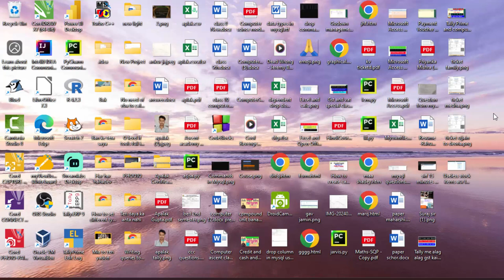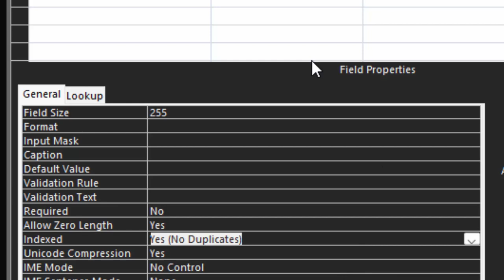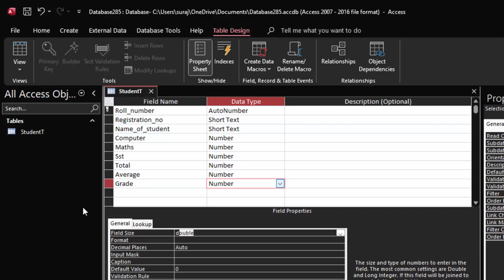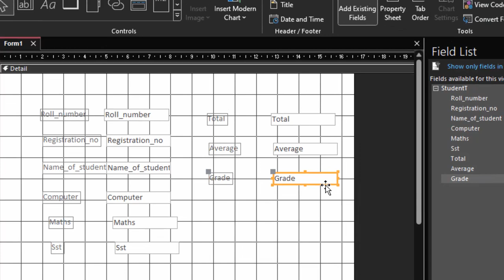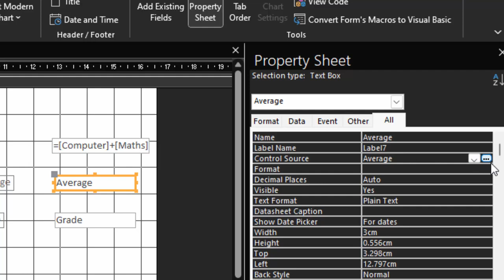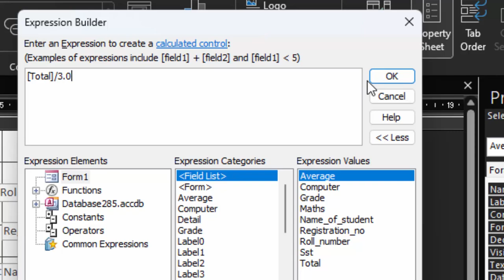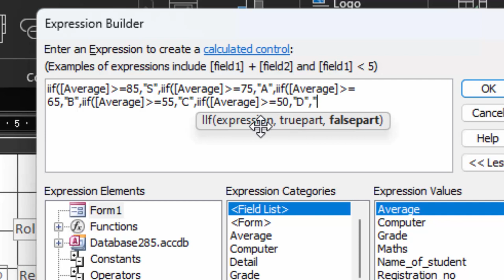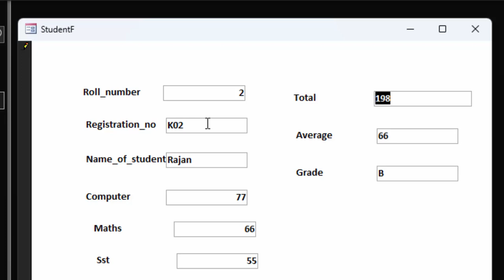How to calculate Total Marks Average and Grade in form view in Ms Access@COMPUTEREXCELSOLUTION